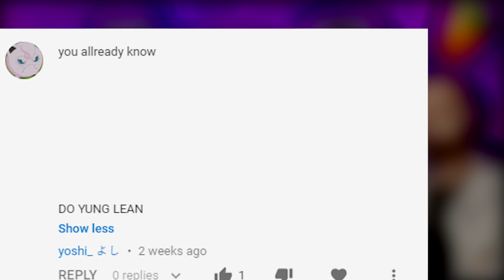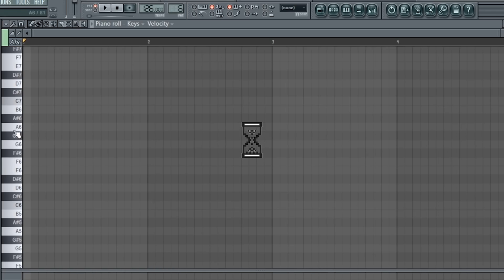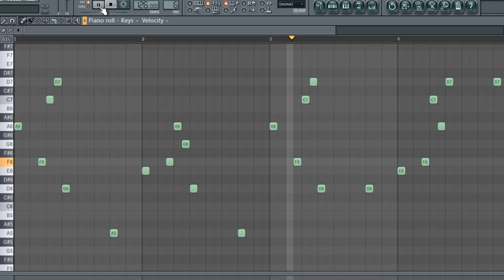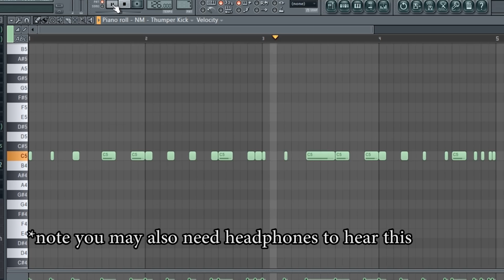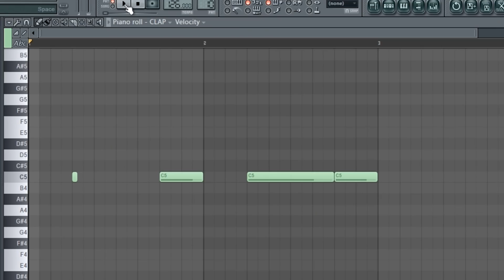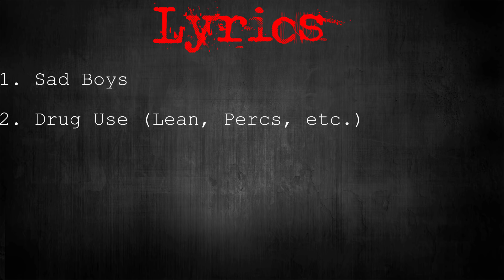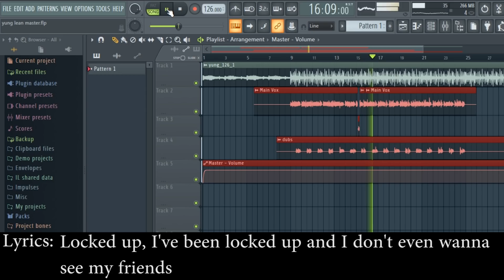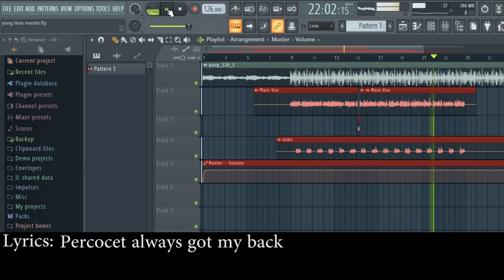From Scratch: A Yung Lean Song in 7 Minutes | Yung Lean FL Studio Tutorial 2018 How to Be a Sad Boy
Watch me break down Yung Lean music sound and show you how to make a Yung Lean type beat from scratch in 7 minutes.

This is a ambient trap beat where I emulate Yung Lean sound and make an ambient chill trap beat. I'm showing you how to make a Yung Lean type beat in FL Studio 2018. Since Yung Gud and Yung Sherman produce for Yung Lean, it could also be considered a Yung Gud type beat tutorial, or a Yung Sherman type beat tutorial as well. I'm making trap music in this tutorial of FL Studio 2018, it's a rap music tutorial/rap beat tutorial, wherein I create a Chill melodic trap type song in 5 minutes. It's a rap, hip-hop, trap tutorial. How to be a sad boy.